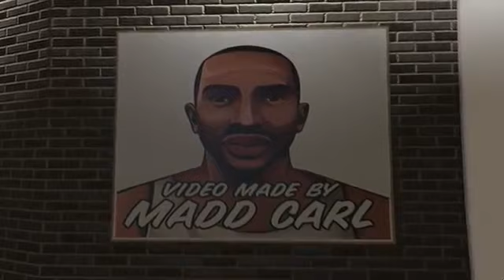GTA V Trevor and Michael kill Franklin and Lamar in last mission